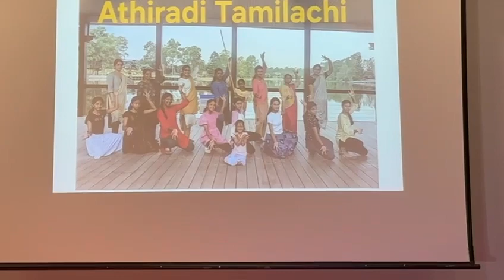2024 women's day part 3